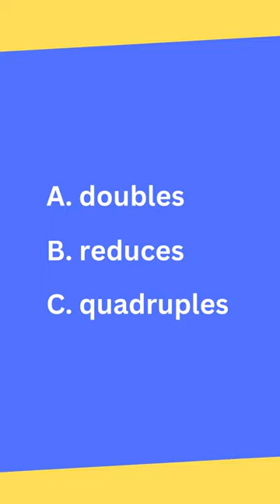Phone Trivia 3 The Phone Book by Jessica Speer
Phones and tech are a mix of positive and negative content and experiences. The Phone Book, for preteens and early teens, shares the ins and outs of having a cell phone, including trivia, weird facts, real stories, insights, and more. The perfect guidebook to helping kids create safe and healthy digital habits!

About the Author - Jessica Speer:
Jessica Speer is the highly acclaimed author of books for kids and teens, including The Phone Book - Stay Safe, Be Smart, and Make the World Better with the Powerful Device in Your Hand. She is also the author of the award-winning, BFF or NRF (Not Really Friends)? A Girls Guide to Happy Friendships and Middle School - Safety Goggles Advised, both of which grew out of her work with kids.

Blending social science, stories, and fun activities, her writing unpacks tricky stuff that surfaces during childhood and adolescence. She has a Master's Degree in Social Sciences and a knack for writing about complex topics in ways that connect with kids. Jessica regularly contributes to media outlets on content related to kids, parenting, friendship, and social-emotional learning.